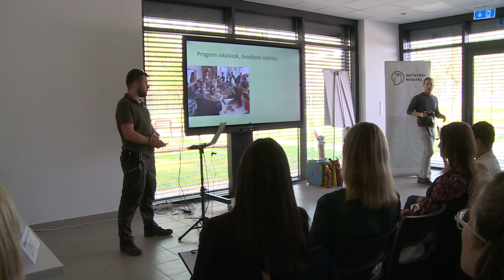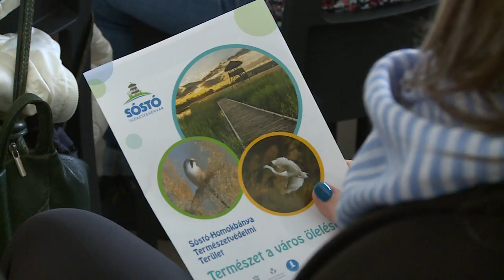FÓKUSZBAN A TERMÉSZETVÉDELEM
Első alkalommal szervezték meg az ökoiskolák és zöld óvodák szakmai találkozóját. A program során előadásokat hallgattak az érdeklődők, de tapasztalatcserére is lehetőség volt.